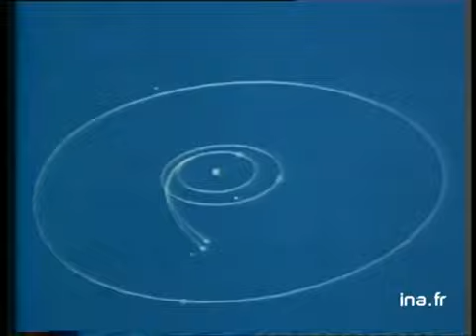Ja2 20h : émission du 20 août 1977